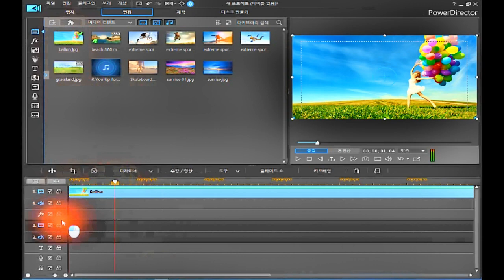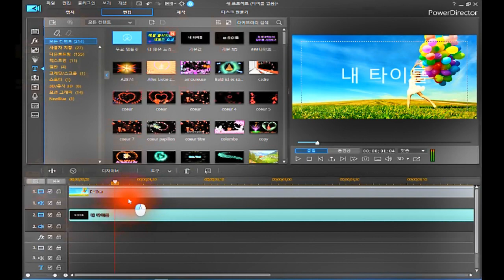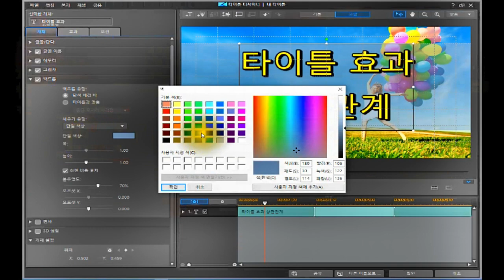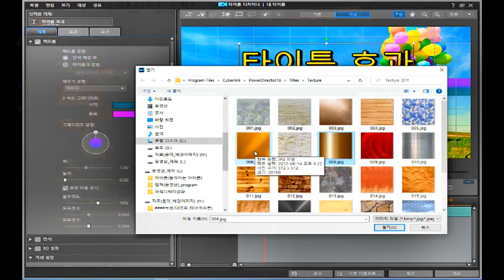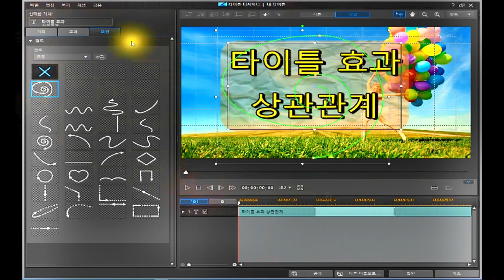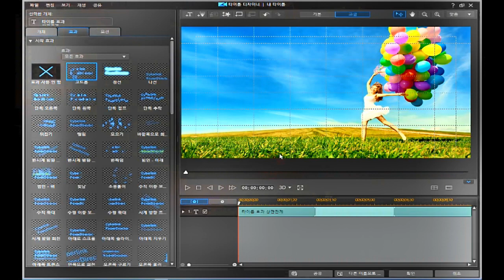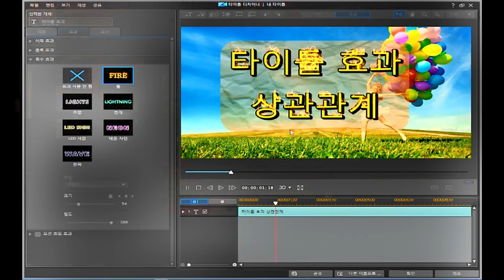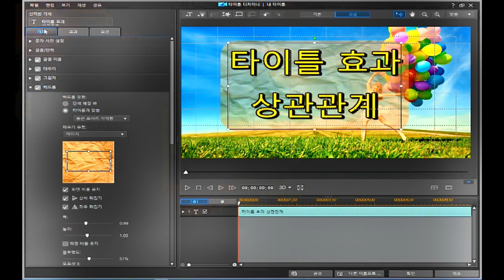백드롭/특수효과/시작효과/모션/파워디렉터/기본익히기/룸바조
파워디렉터기본 익히기(강좌)
*타이틀 효과 상관 관계
  ▶백드롭
  ▶시작효과&특수효과
  ▶모션
*파워디렉터 체험판 다운 받는곳